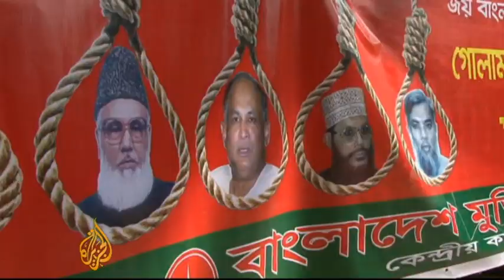War crimes victims seek justice in Bangladesh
The Bangladeshi war of independence in 1971 left an estimated three million people dead and displaced many more.   At the height of the conflict, rape was commonly used as a weapon of violence.  Now, 42 years later, some of the victims are trying to seek justice. But they face an uphill battle.  Al Jazeera's Nicolas Haque reports from Dhaka.